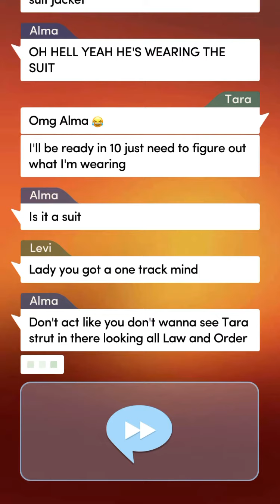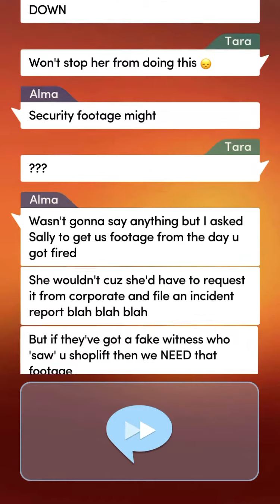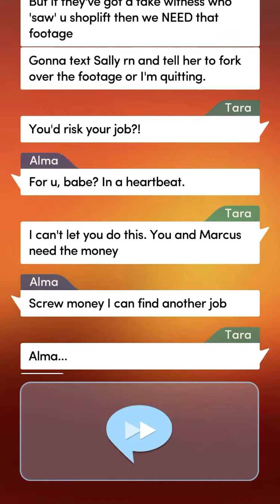Mother Of The Year chapter 15 trial by fire